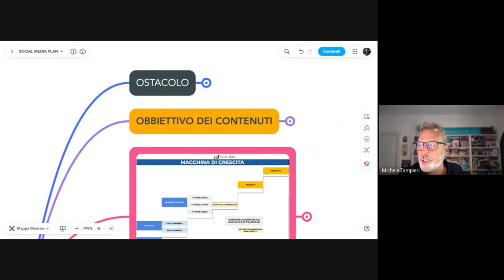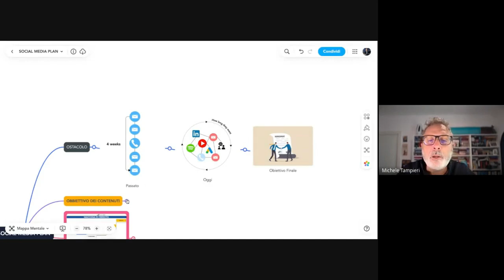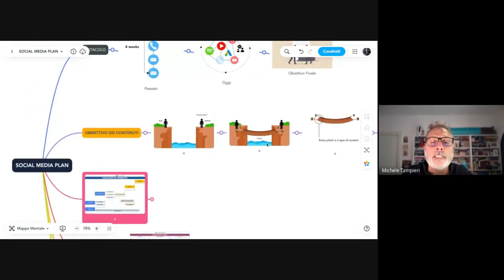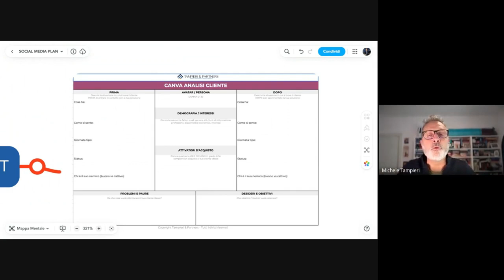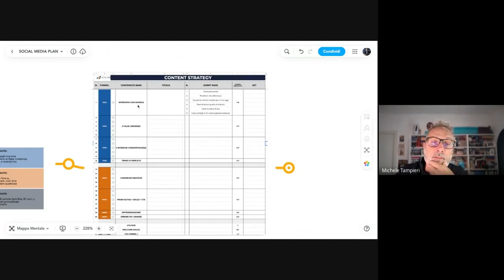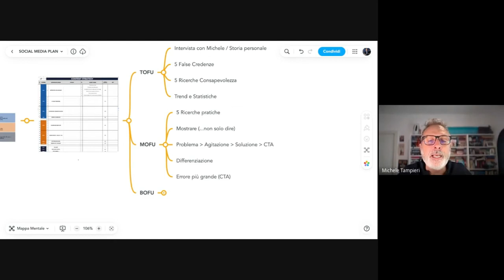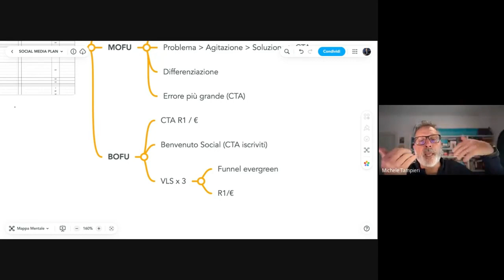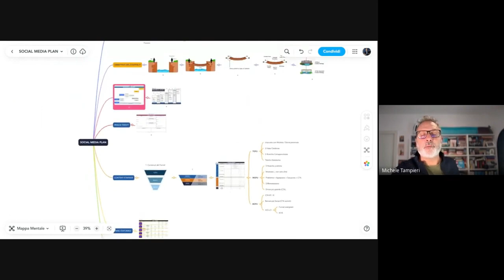Come Scalare i Contenuti del Tuo Business? Contenuti TOFU, MOFU, BOFU - con Michele Tampieri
Se sei un imprenditore in cerca di strategie, idee e suggerimenti per far crescere il tuo business, in questo video, "Come far Crescere il tuo Business? Contenuti TOFU, MOFU, BOFU - con Michele Tampieri" imparerai:

1.  Come strutturiamo il nostro Social Media Plan
2.  L'Importanza dei contenuti Tofu, Mofu, Bofu
3.  Consigli Utili e Pratici per far crescere il tuo Business